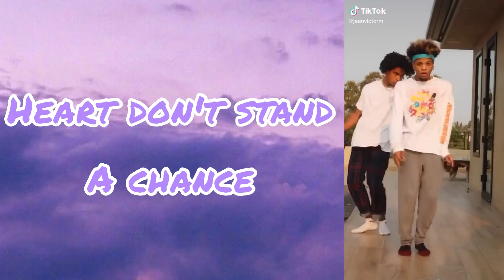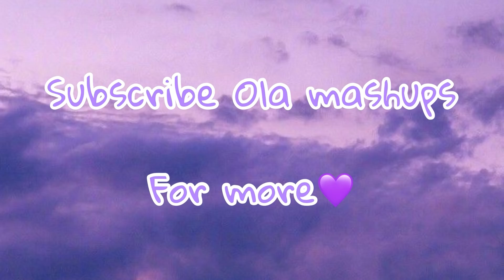💜NEW💜 TikTok dances with song names 2020 mashup